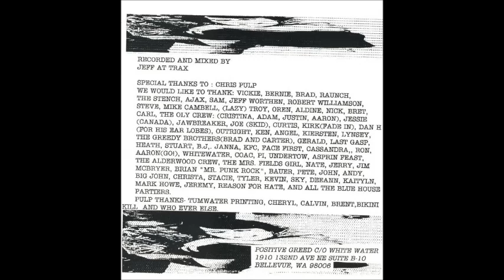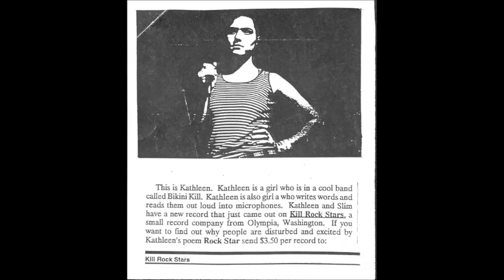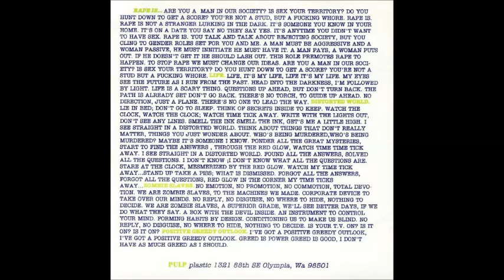Positive Greed - Rape Is... EP - 1991 - (Full Album)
Positive Greed is a hardcore punk band from Seattle, Washington. Formed in 1990 and reunited in 2012.
Members: Chad Ronaldson, Greg Williamson, Mark Swanson, Mike Hudson, Rick Guerra
Big thanks & shout outs to Marck of Pregasm, Greedy Greg - Positive Greed, Ben Reagan - Hippies In Flames, Joe Burns - Aspirin Feast
Positive Greed ‎– Rape Is...
Label: Pulp Records ‎– PR001
Format: Vinyl, 7", 33 ⅓ RPM, EP, Black Vinyl
Country: USA & Canada
Released: 1991
Genre: Hardcore punk
 Tracklist:
A1 Rape Is
A2 Distorted World
B1 Life
B2 Zombie Slaves
B3 Positive Greedy Outlook
Companies, etc.
Marketed By – Greg Lee Processing – L-37543
Credits:
Bass – Chad Ronaldson (tracks: Chad), Mike Hudson (tracks: Mike)
Drums – Mark Swanson (tracks: Mark)
Guitar – Rick Guerra (tracks: Rick)
Vocals – Greg Williamson (tracks: Greg)
Notes
black vinyl was mostly released, there were a few on a grey/blue marble and purple swirly marble.
© Positive Greed - USA
Thanks!